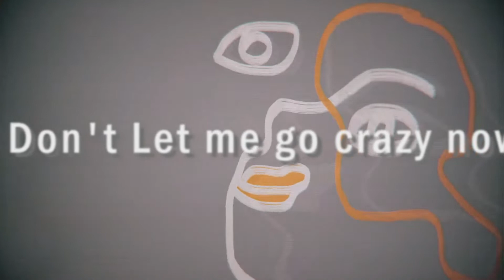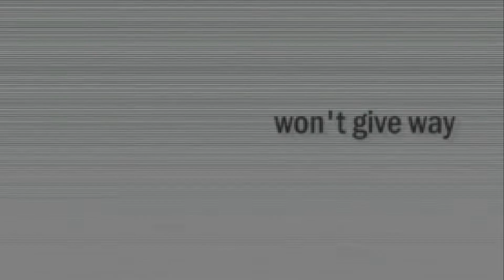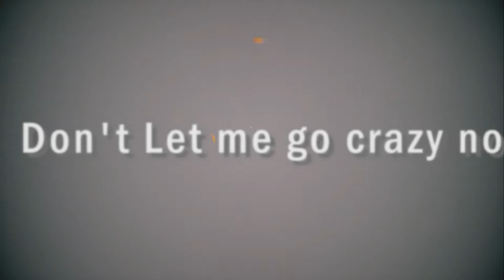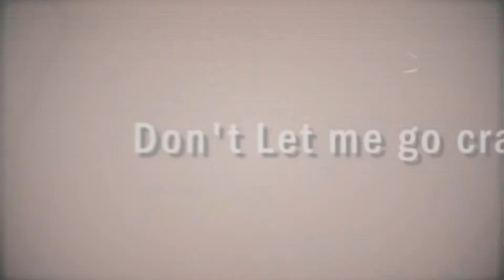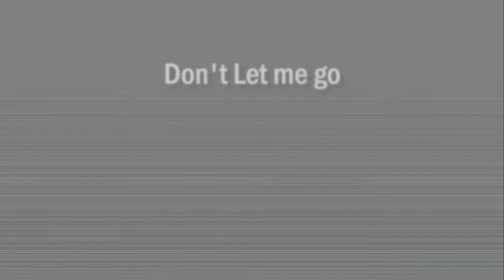Robin Cisek - I'm Fine. (Lyric Video)